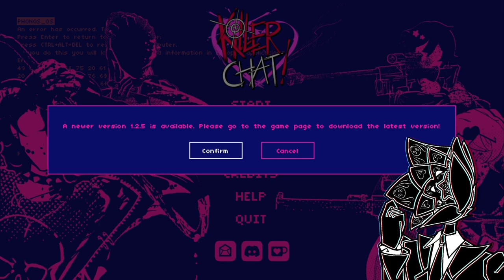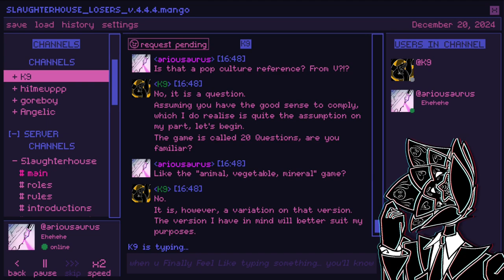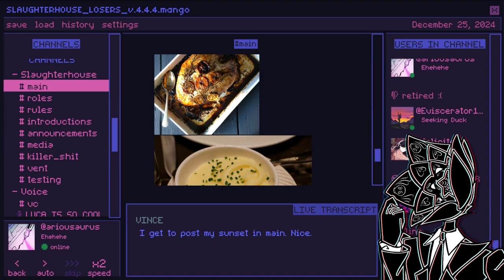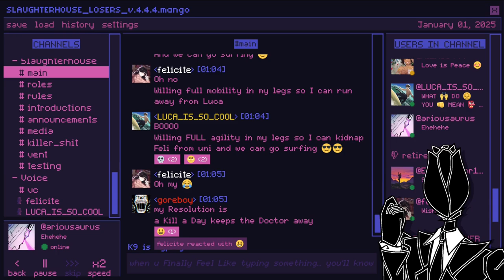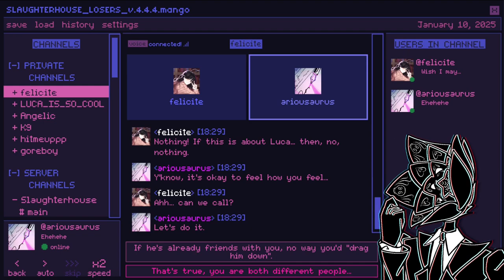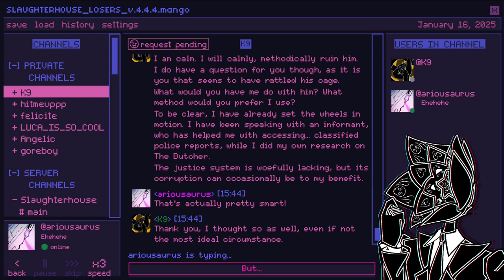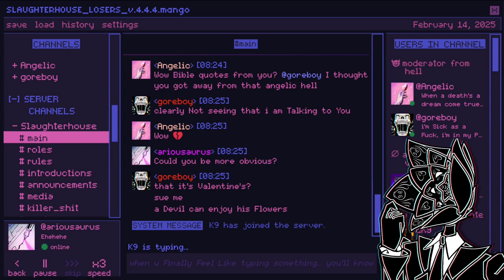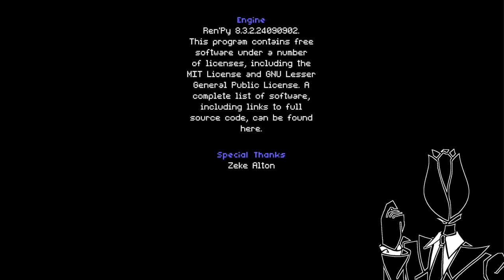Parley...? Oh Wait, That's for Pirates | Killer Chat Episode 2 | V for Vigilante (Plot Hole Ending)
Uh oh we did a little mistake hehe